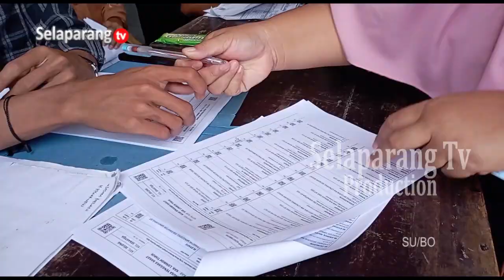RATUSAN KPM DI KELURAHAN SEKARTEJA TERIMA BANTUAN PANGAN BERAS TAHAP DUA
Pemerintah Kelurahan Sekarteja Mendistribusikan Bantuan Beras Kepada Ratusan KPM. Bantuan Ini Diharapkan Dapat Mengurangi Beban Ekonomi Masyarakat Kurang Mampu, Di Tengah Melonjaknya Harga Beras Di Pasaran.

Berita ini menjadi salah satu yang kami turunkan dalam program berita Jendela Selaparang edisi Jumat, 23 Februari 2024 disamping berbagai kabar menarik lainnya. Program Jendela Selaparang hadir setiap hari Senin - Sabtu jam 19.00 Wita hanya di Selaparang TV.